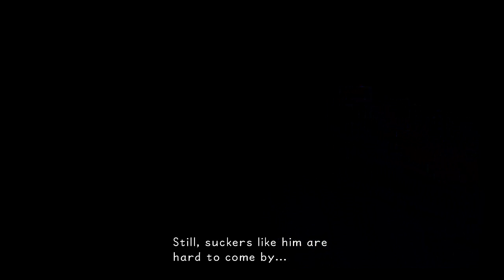Let's Play Kingdom Hearts Part 8